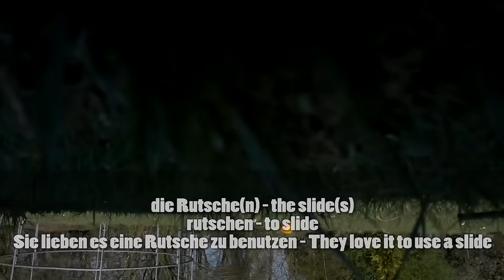die Orange | The German Word Of The Week | Episode 01 | Get Germanized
This will teach you German in an unusual way. Embrace it and you might learn something. This week's word is "die Orange" but it won't be the only vocable stuck in your head by the end of the video. This is episode 01. Enjoy and Get Germanized!
Das hier wird dir auf ungewöhnliche Art und Weise Deutsch beibringen. Nimm es an und du könntest etwas lernen. Das Wort der Woche ist "die Orange", jedoch wird dies nicht die einzige Vokabel sein, die dir am Ende des Videos im Kopf feststeckt. Das hier ist Folge 01. Viel Spaß und Get Germanized!